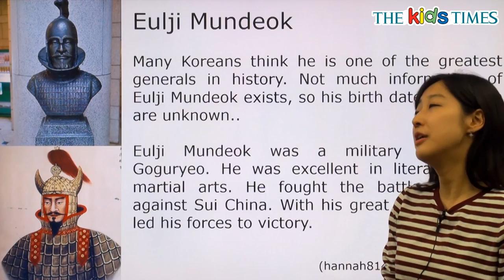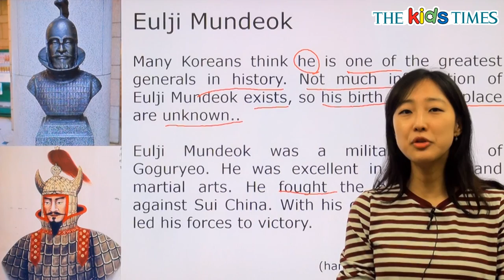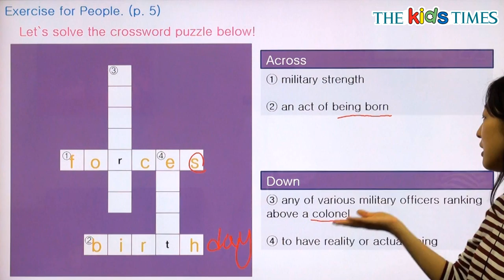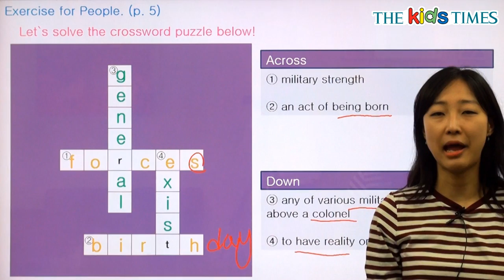Eulji Mundeok - 전나리 선생님과 함께 하는 People 동영상 강의 ( The Kids Times - No.356 )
을지문덕